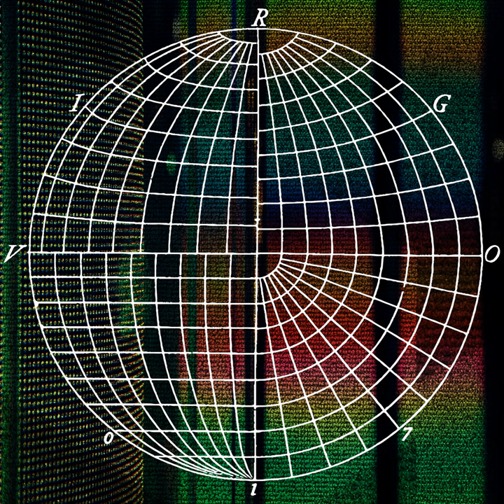Shizo (Original Mix)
Shizo (Original Mix) · Michael Klein

Shizo EP